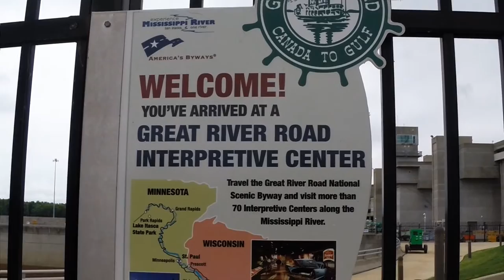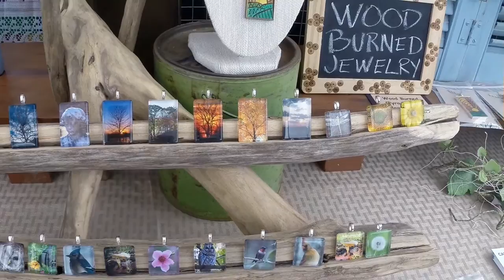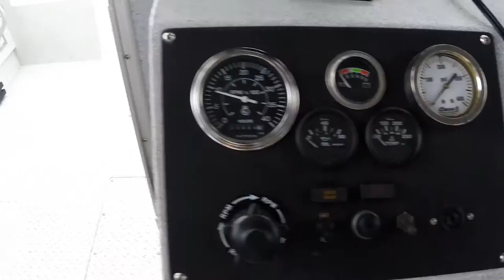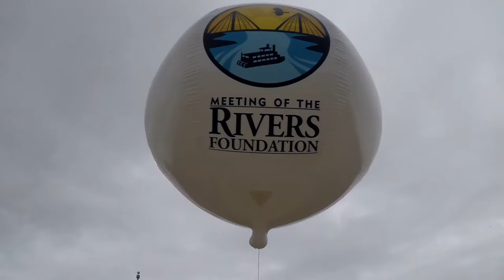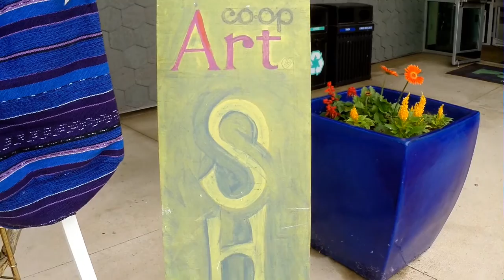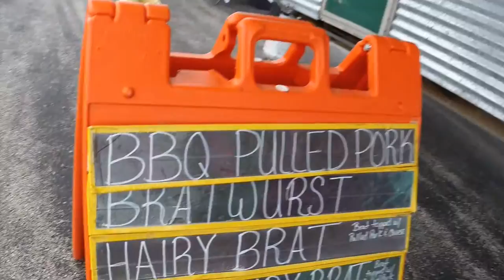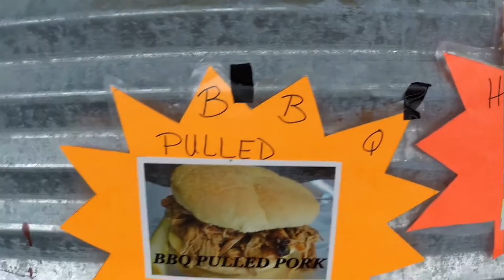Great Rivers Festival at the lock and dam in East Alton Illinois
This was our first time checking out the Great Rivers Festival.  There was all kinds of vendors, food and music.